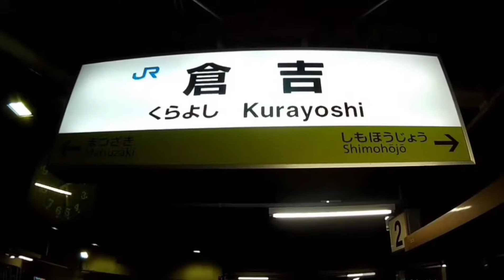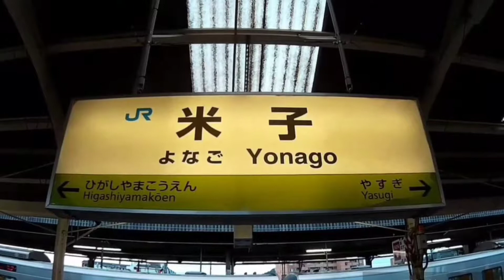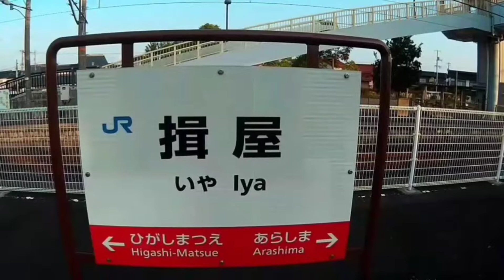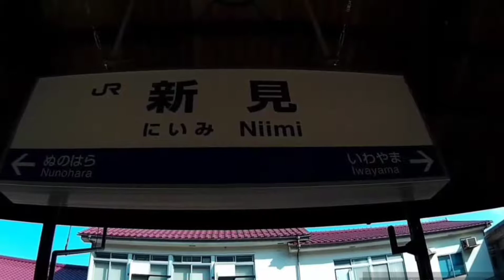【17】観光客のみ乗車！木次線3段スイッチバックから倉吉へ。島根完乗！【全部乗るまで終われま線17】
【全部乗るまで終われま線17】備後落合から木次までは鉄道ファンのみの乗車。米子・鳥取は何故かホテルの空きなし。伯備線は単線なのに特急が走ってるので、通過待ちでなかなか前に進まない。木次線（備後落合～宍道）、山陰線（倉吉～米子）、伯備線（米子～新見）。秋の乗り放題パス編　非鉄系・鉄道ひとり旅